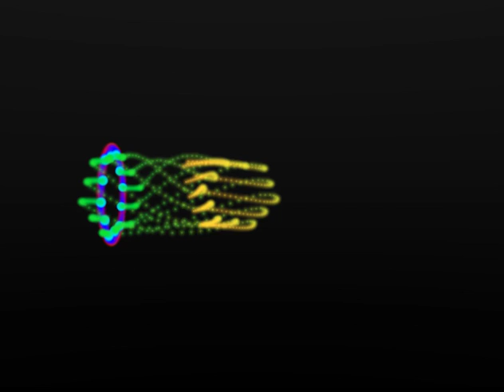another retro animation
well... this isn´t so good but still I like it. hope u enjoy. and I don´t know why it´s retro :)